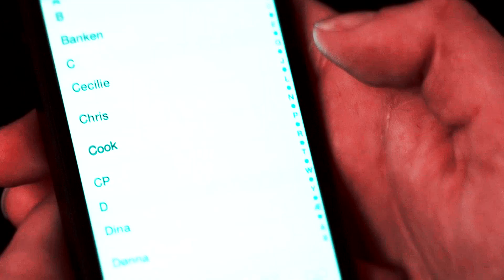Cook & Eva | Friends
*I KNOW THIS SONG IS OVERUSED BUT FUCK IT!*

yeah, this happened. i feel like while editing this video i came back yo my roots?? (in a way) the ones who knows me longer here knows that i used to vid so much crossovers, i used to love it! but i got bored and also tired for matching clips and everything you need to do to make a perfect crossover video lol but this idea came to my head since i watched a cook/noora video a while back and i thought well wouldn't be great if i tried some cook/eva, since she already has her story with bad boys and stuff like that! and oh well, it kinda turned out okay right? i mean for someone who kinda gave up on crossovers lolol but yeah, here it is and i do really hope u guys enjoy it.

coloring: spulgaciite